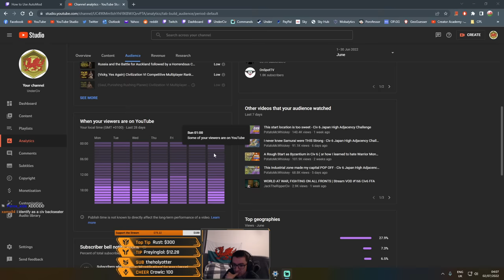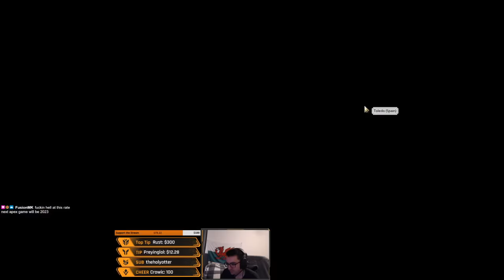(Germany and why Space Victory is SO HARD) Civilization VI Multiplayer Ranked 10 Player Free fir All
Civ VI Multiplayer as Germany, the powerhouse of production with a space attempt. Played on July 1st, final ranking below.

Final Ranking:
 1: -KC- @CHILLINSEVEN - Kublai-China
 2: mammaletto - Vietnam
 3: Under - Germany
 4: karvantor - Norway
 5: Tull - Ethiopia
 6: [ZoC] Purustaja - Spain
 7: [HoK] WeeWeeMon - Gandhi
 8: Niki7inho - Nubia
 9: YC518 - Maya
10: [Crop Buddies] DerpyMcDerpell - Sweden